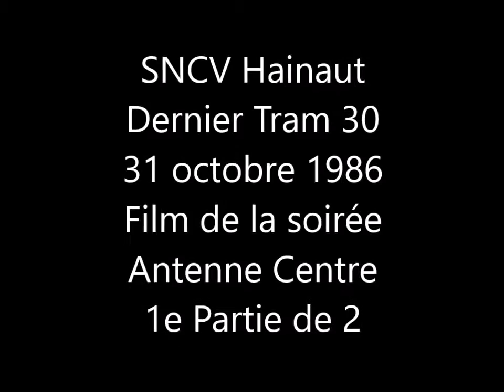SNCV Hainaut - Dernier Tram 30 - Film Antenne Centre (1e Partie/2, 31.10.1986) La Louvière-Anderlues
Le 31 octobre 1986, les Trams Vicinaux des Lignes 30, 80 et 63 circulèrent pour la dernière fois.
Voici le film que la chaine locale Antenne Centre a enregistré à cette occasion.
1e Partie de 2.